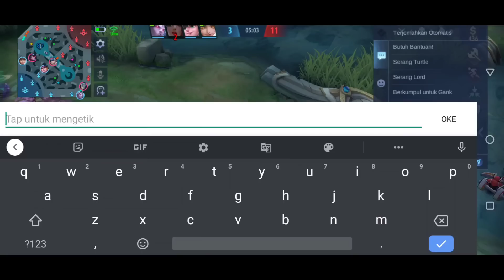Tanda Montoon Sedang Mengawasi Agar Lose Streak. Jangan Di Lanjut Jika Ini Terjadi.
Kalo dah jumpa pola ini lebih baik berhenti di jamin lose streak broo.

2 accounts in mobile legends,
1 vs 5 in mobile legends,
8 skin baru mobile legend,
skin season 8 mobile legend,
8 upcoming skin in mobile legends,
mobile legends season 8 skin